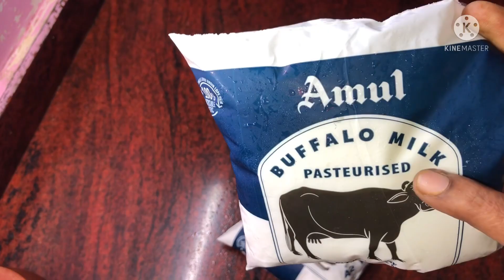பனீர் செய்யும் முறை/Homemade paneer/How to Make paneer in tamil/Paneer/paneer in tamil/paneer recipe